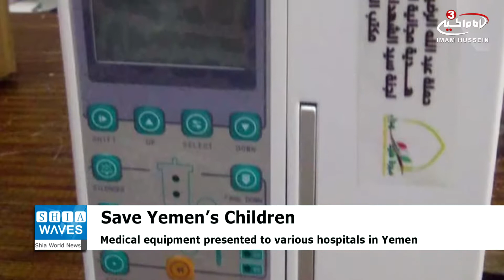Launch of campaign to save children of Yemen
Based on the assertions of the Supreme Religious Authority, the Grand Ayatollah Sayed Sadiq al-Shirazi, to provide medical services to the deprived and the weak, the Yemen office of Sayed al-Shuhada Global Committee launched “Abdullah al-Radhee’ Campaign to Save the Children of Yemen.”
The Campaign began its work this past June of this year, when it opened and supported children’s departments in several hospitals in Sana'a, namely the Forty-Eight Exemplary Hospital, the Jumhooriya Hospital and Kuwait University Hospital.
The Committee also opened the Outdoor Incubators Section at the Forty-Eight Exemplary Hospital and equipped it with a number of incubators and other medical equipment needed.
Moreover, the Abdullah al-Radhee’ Campaign responded to the urgent distress call from Kuwait University Hospital, particularly the Department of Treatment of Leukemia, and presented necessary medical equipment as well as a group of expensive needles needed by the patient to restore the immune system post-treatment.